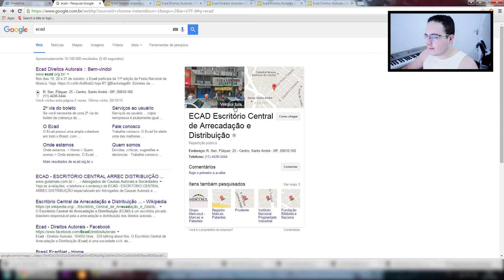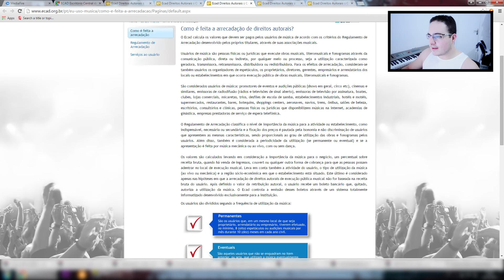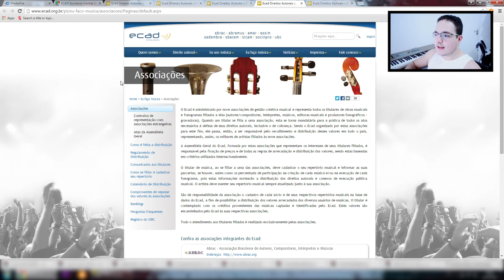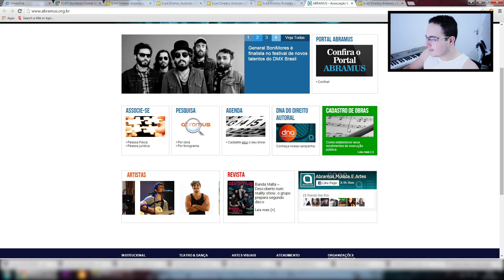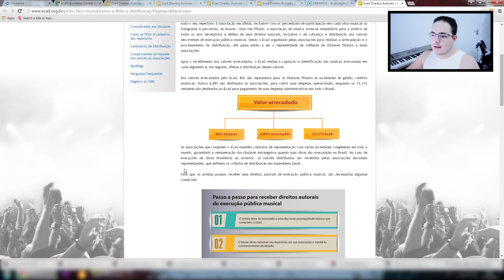Registrei minha música. E agora? ECAD, Direitos autorais